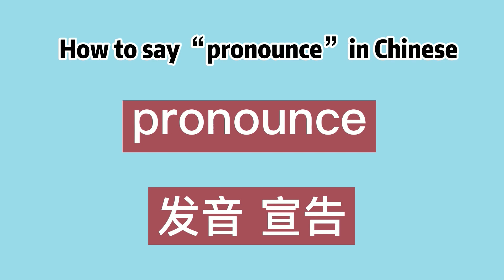How to say “pronounce” in Chinese